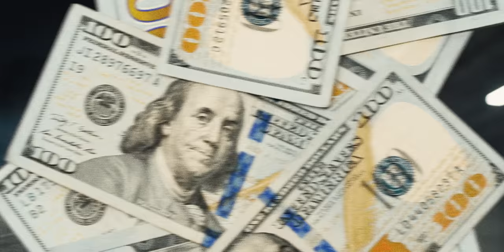Tyla Yaweh - Behind the Scenes of All the Smoke ft. Gunna, Wiz Khalifa